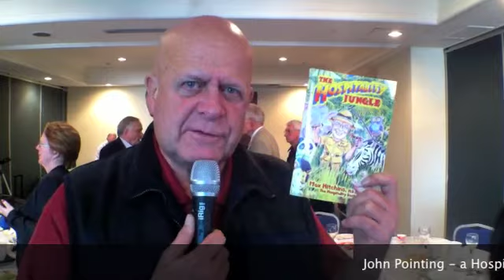John Pointing at City Business Swap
John Pointing is a devotee of The Hospitality Jungle